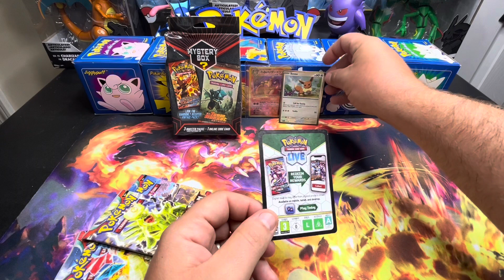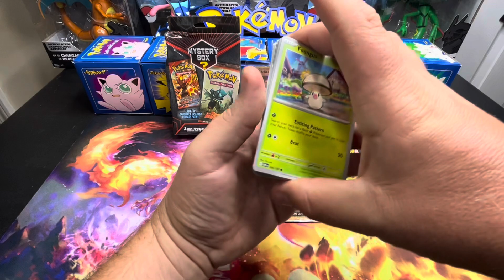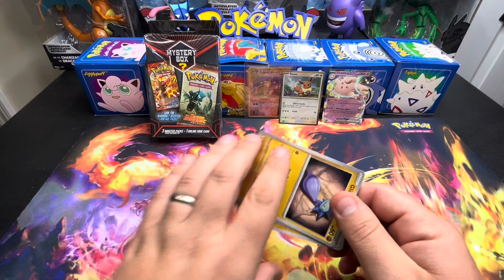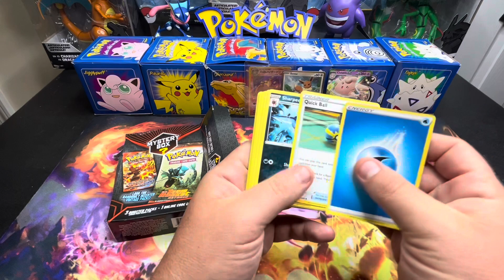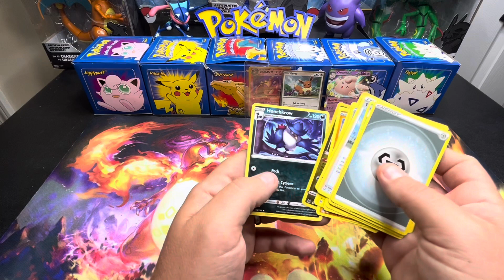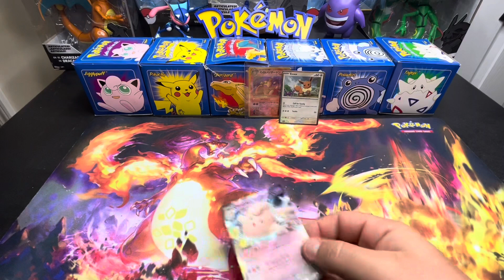Mystery time! Add in a tin and who knows the possibilities.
Below you will find a link to my Instagram page(please follow) and a link to my eBay page. I am a full time reseller and come across all types of amazing things. I also sell some of the pulls if it’s not needed for my collection or if I have one already. Thanks again everyone.